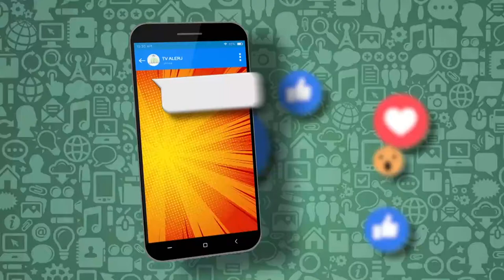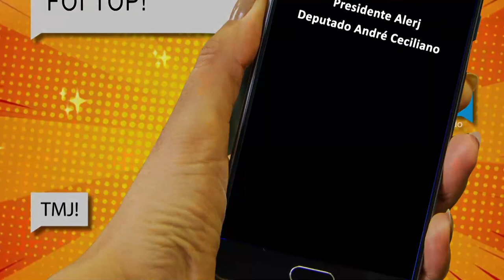Papo de Juventude - Sentimentos nas Redes - Bloco 2